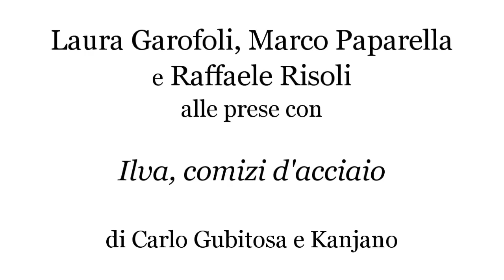"Ilva comizi dacciaio" - prove reading per Communia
Laura Garofoli, Marco Paparella e Raffaele Risoli leggono "Ilva, comizi d'acciaio" di Carlo Gubitosa e Kanjano.
Vi aspettiamo sabato 18 Gennaio
Communia - Via dello scalo di San Lorenzo 33, Roma